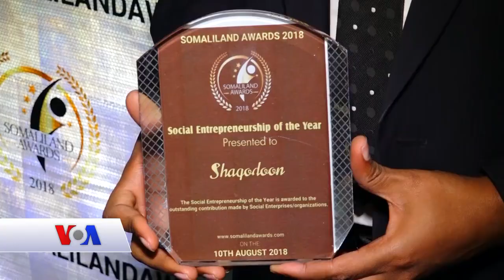BARNAAMIJKA DHACDOONYINKA MAANTA IYO ARRIMAHA SOMALIYA DAAWO